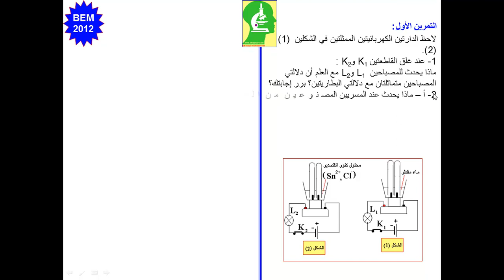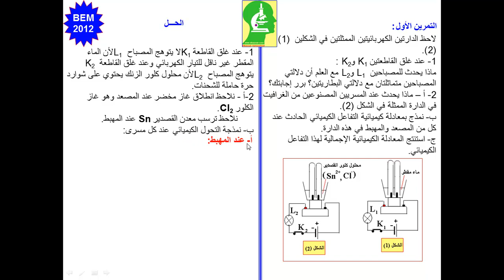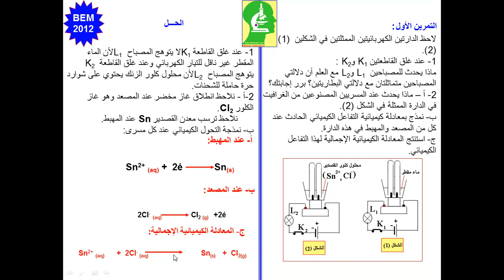BEM 2012شهادة التعليم المتوسط التمرين 1 المادة وتحولاتها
BEM 2012شهادة التعليم المتوسط
التمرين 1 كيمياء